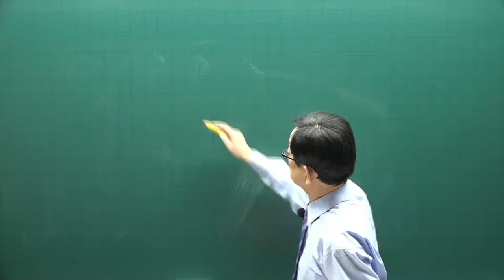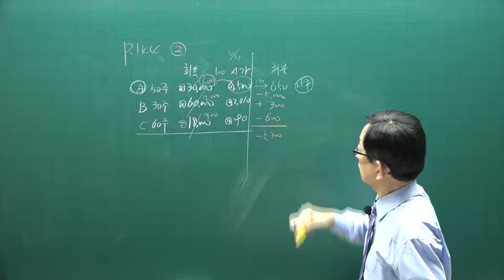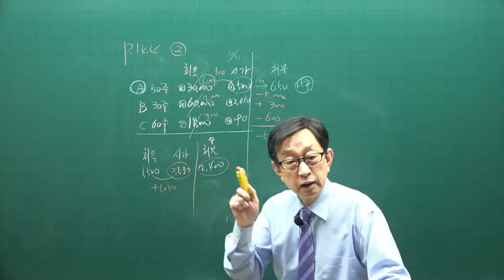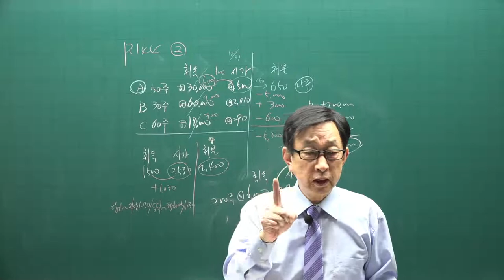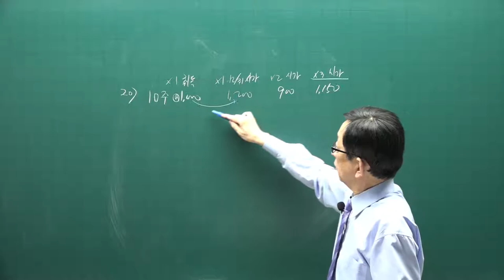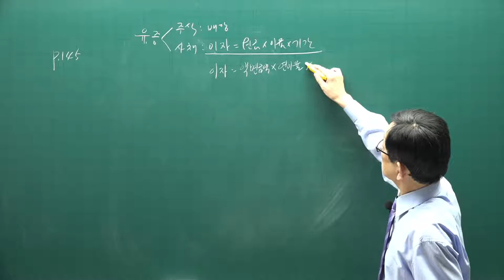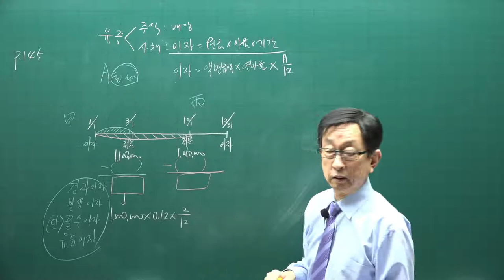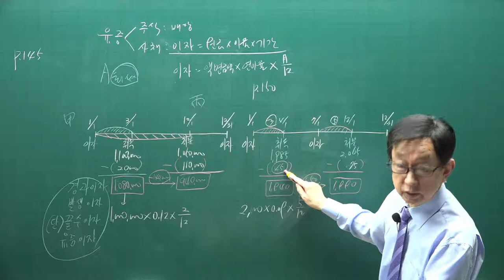[주전무] 2021년 주택관리사 회계원리 기본이론과정 8강